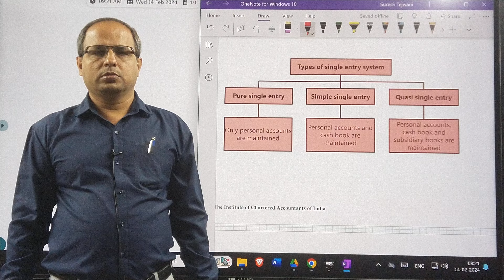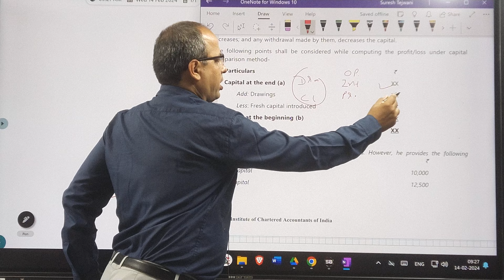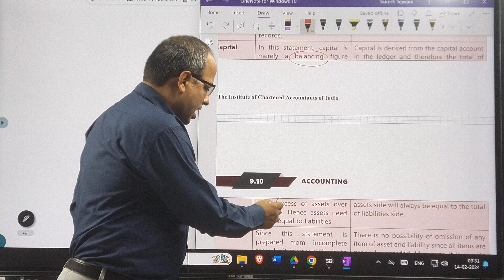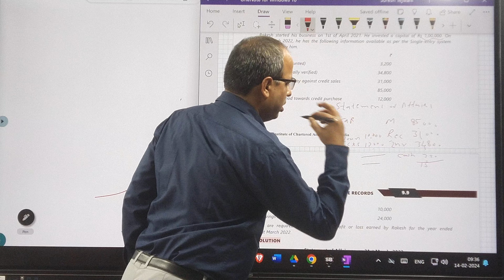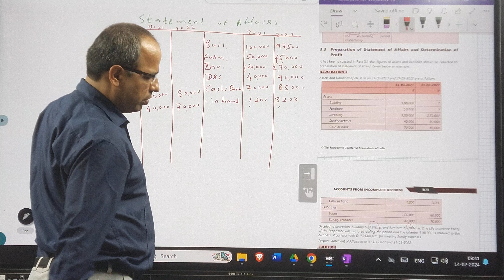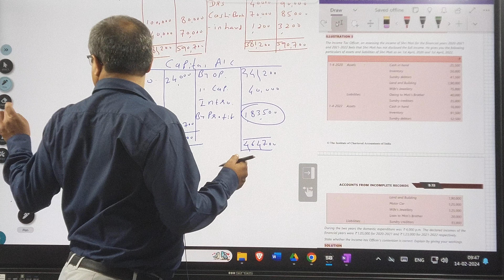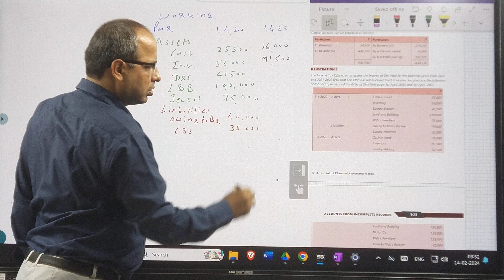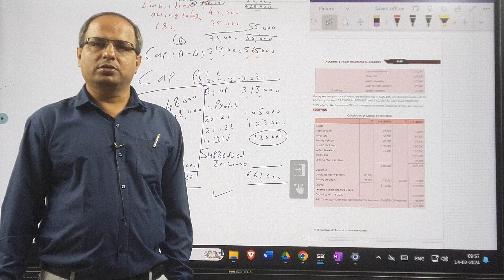incomplete records ca foundation new scheme lecture 1